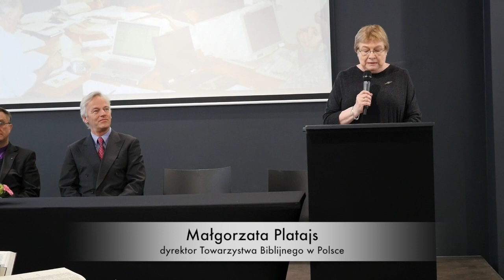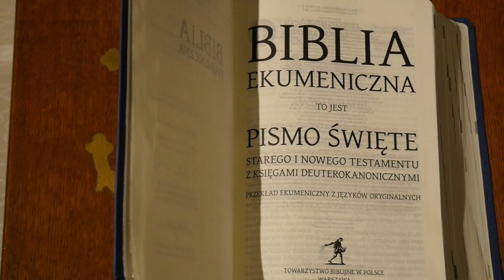Promocja Biblii Ekumenicznej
Uroczysta promocja Biblii Ekumenicznej 17 marca 2018 r. w siedzibie Państwowego Muzeum Etnograficznego w Warszawie z udziałem władz Komitetu Krajowego Towarzystwa Biblijnego w Polsce, Kościoła rzymskokatolickiego, Kościołów członkowskich Polskiej Rady Ekumenicznej oraz innych Kościołów członkowskich Towarzystwa Biblijnego.